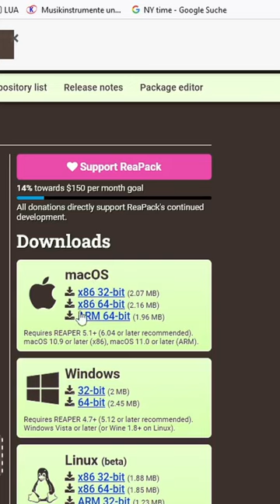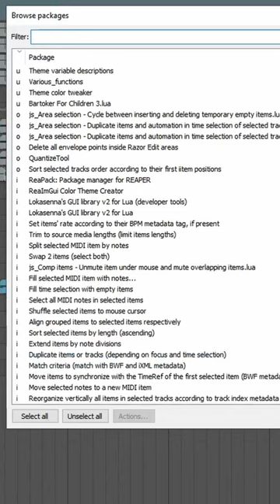How to install reapack and js API ( music by ReaComposer)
How to install reapack